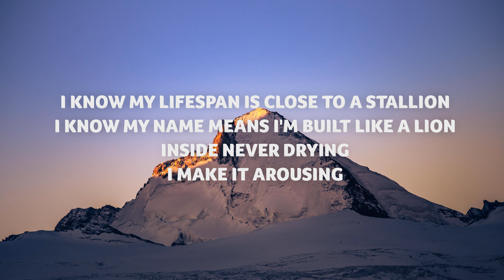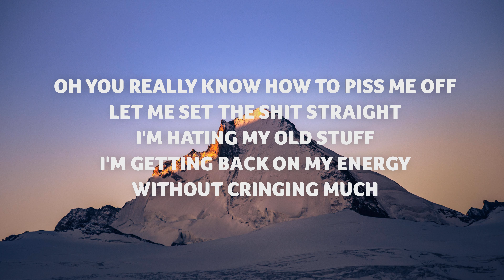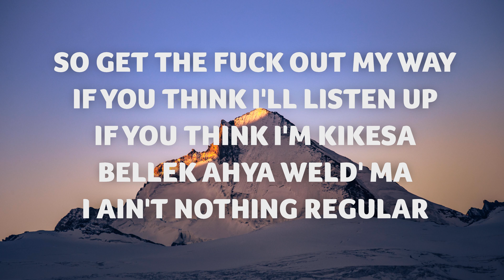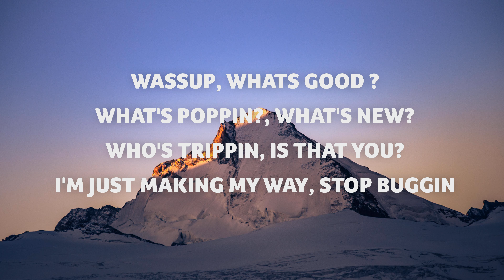Riles - WASSUP (Lyrics)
Lyric video for Riles - WASSUP (Lyrics)

Lyrics

[Intro]
Wassup
Whats good ?
What’s poppin?
What’s new?
Is you trippin?
I’m just feeling myself stop buggin
Check my flavors
I don’t scrap my flex
Basic hoes don’t feel it
I don’t mind flat taste
I don’t smash flat ..

[Verse 1]
I don’t really wanna fuck up
Shaz, he blessing with the bass
On the weekend, I be late
Need a bounce I make this shit work
Gotta keep it with the pace
And I’m stressin eryday
So I’m switching my style like Shangela
Picking my flows too easily
Mixing my shit with a little bit of a sauce
And a bitter slice of a pressure, nice taste in it

[Chorus]
Wassup
Whats good ?
What’s poppin?
What’s new?
Who’s trippin?
Is that you?
Wassup
Whats good ?
What’s poppin?
What’s new?
Who’s trippin
Is that you?
I’m Just making my way, stop buggin

[Verse 2]
Bish, listen when I speak
Off of the stress when I follow the vision
Mad man tweaks
Mininum flaws
I know my lifespan is close to a stallion
I know my name means I’m built like a lion
Inside never drying
I make it arousing
You faking inspiring
I keep with the cadence
You’re lagging behind it
I don’t feel distracted

[Interlude]
Don’t overthink
I just a race man
This is your ass versus your dumbass versus the whole ass world
And if you moving step by step without looking at mountains ahead you
You might get there faster than you think

[Chorus]
Wassup
Whats good ?
What’s poppin?
What’s new?
Who’s trippin?
Is that you?
Wassup
Whats good ?
What’s poppin?
What’s new?
Who’s trippin
Is that you?

[Verse 3]
I stop thinking ‘bout them pretty bad bitches
I got my shit together better not tweak
Working out, Breathing in
Keep on swimming don’t sink
Gotta admit Thinking bout if a bullet makes die quick?

“You not the same
We need more energy
Do you know bout macklemore he really rap indeed
I miss the old Rilès
Rapping fast shit
Turn it up like “I do it””

Oh you really know how to piss me off
Let me set the shit straight
I’m hating my old stuff
I’m getting back on my energy
Without cringing much
So get the fuck out my way
If you think I’ll listen up
If you think I’m Kikesa
Bellek ahya weld’ ma
I ain’t nothing regular
Know me like a 101
Bitch cut it, Ion mind
And I know how to ride
Plan on making more noise
Better fasten

[Chorus]
Wassup
Whats good ?
What’s poppin?
What’s new?
Who’s trippin?
Is that you?
Wassup
Whats good ?
What’s poppin?
What’s new?
Who’s trippin
Is that you?

[Outro]
It's you, the problem
You buggin' man..
You're dead inside
Since 'Welcome to the Jungle'
Find yourself back